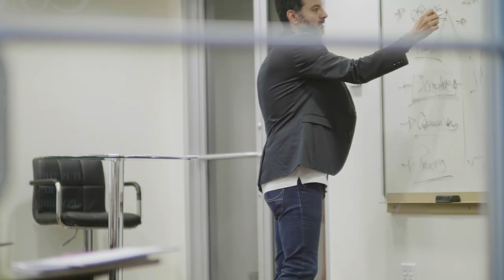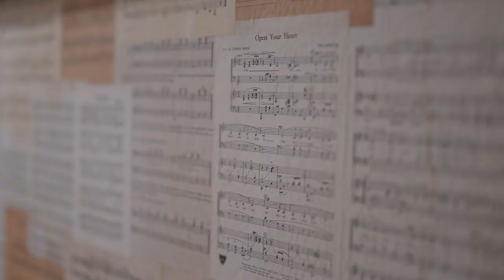Christ For The Nations Institute | CAMPUS TOUR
Have you ever wondered what @cfni looks like? Let us show you around our Dallas campus as our staff members, Alexia and Elijah, take you on a virtual guided tour! Take a look around and see where we accomplish our mission of training world changers! If you're in starting your journey at Christ For The Nations, follow this link to apply!